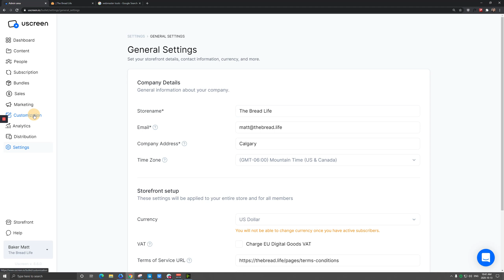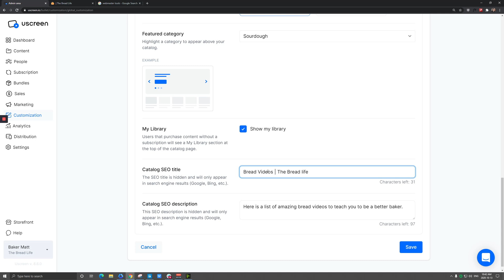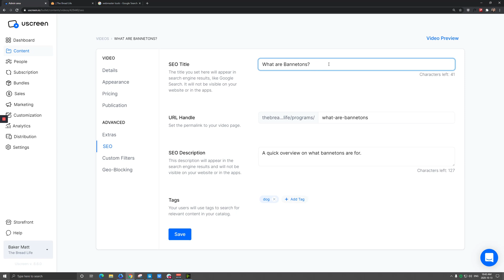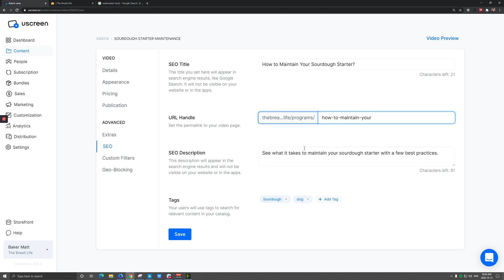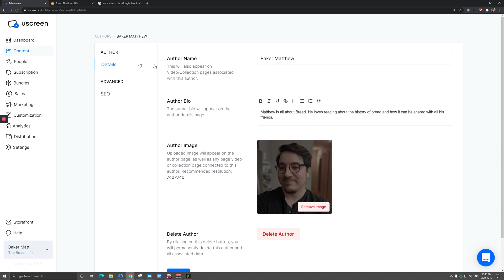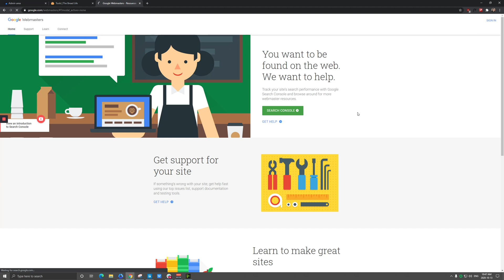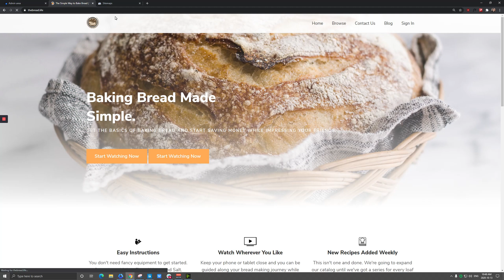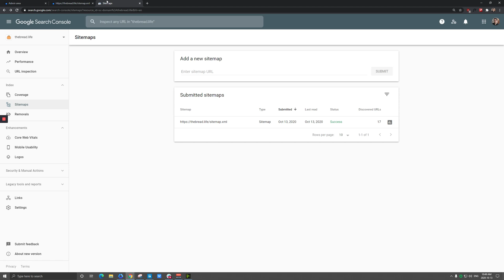Set up SEO on Your Uscreen Storefront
We'll go over all the different places you can setup SEO in Uscreen as well as submitting your site to Google Webmaster Tools

Intro 0:00
Home Page 1:53
Catalog Page 3:07
Content Pages 3:39
Pages 7:12
Landing Pages 7:35
Webmaster Tools 8:09